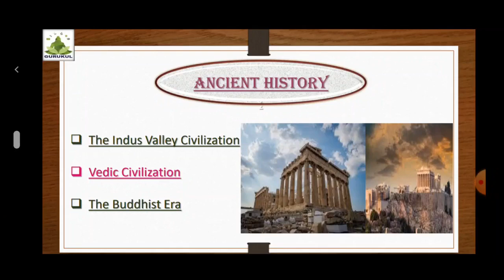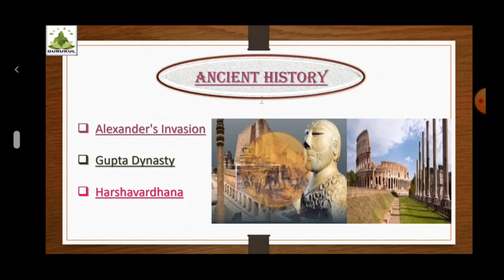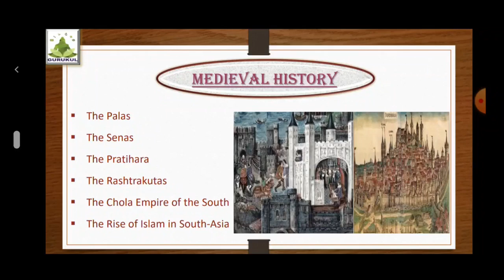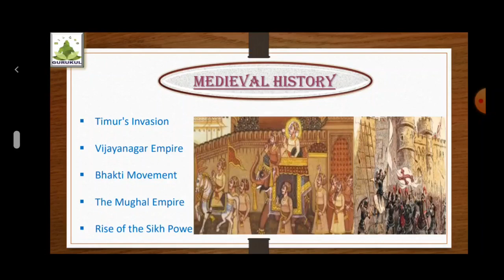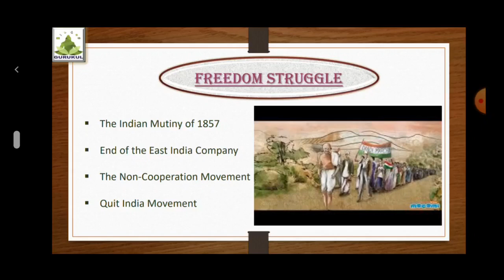STD-8_ GK_INDIAN HISTORY